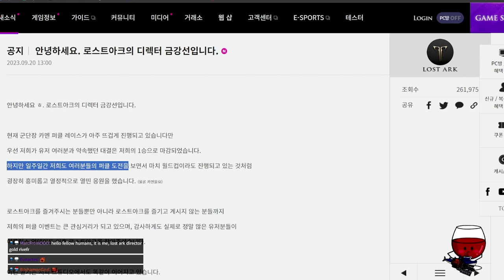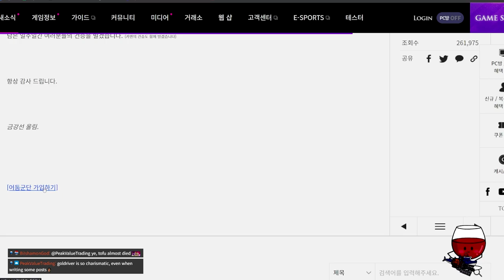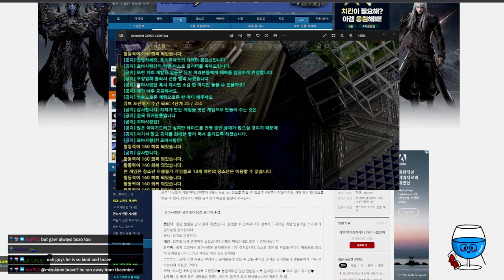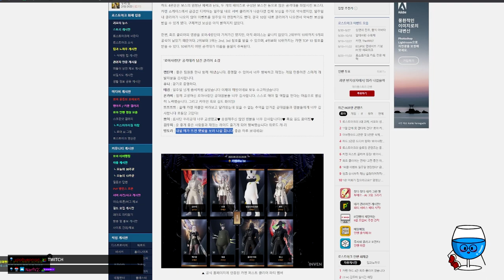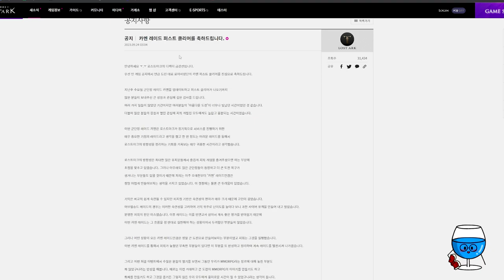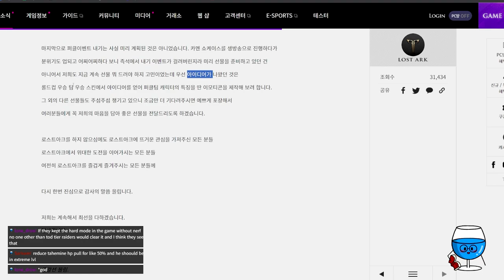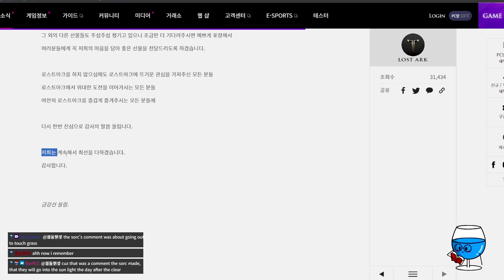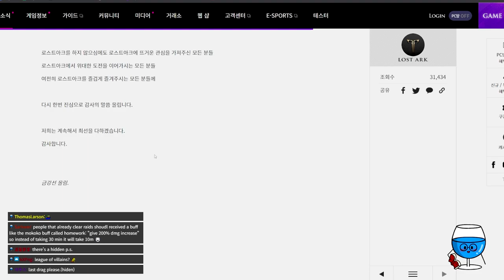Two Letters From Gold River: Thaemine First Clear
00:00 After the first week of Thaemine race
11:43 After the first clear

My reading of Gold River's letters to the players during and after the Thaemine raid race for first clear.

My name is wineblue and I am a Lost Ark content creator playing on the Korean server. I have been playing the game since April 2021, and I stream endgame content for Bard, Paladin, Artist, Gunlancer, Blade, and Artillerist on Twitch.